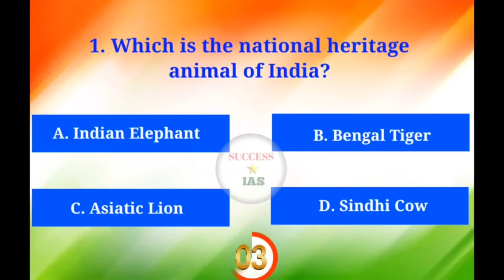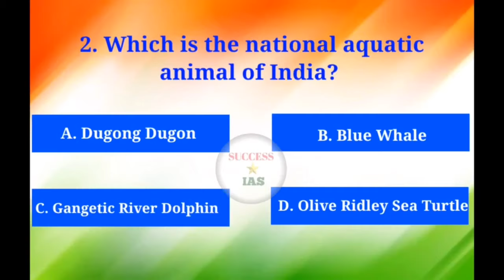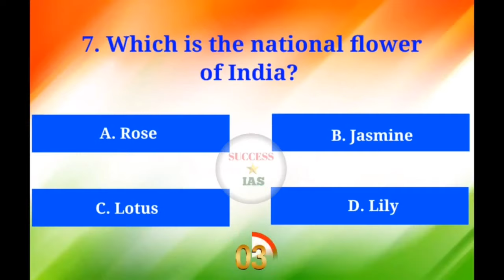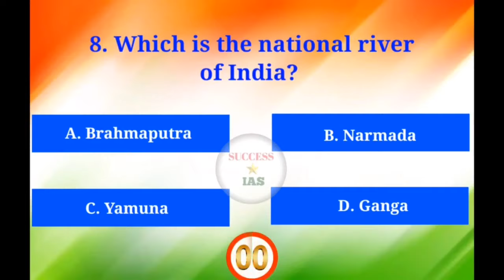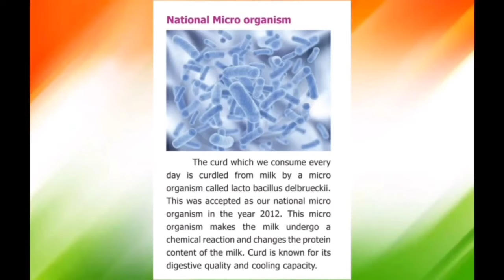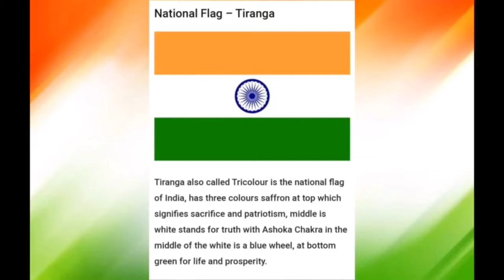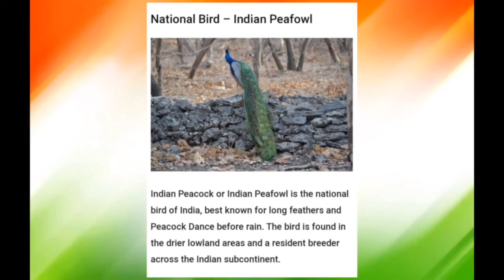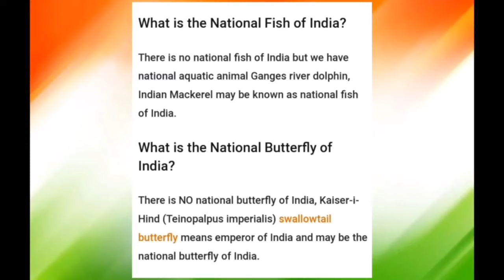National Symbols of India|GK Questions|GK Quiz|General Knowledge Questions|TNPSC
This video is about the National Symbols of India GK Quiz useful for all competitive Exams.

Which is the national heritage animal heritage animal of India?
Which is the national aquatic animal of India?
Which is the national river of India?
Which is national flower of India?
Which is the national fruit of India?
Which is the national tree of India?
Which is the national bird of India?
Which is the national microorganism of India?
What is the national motto of India?
Which is our national currency?
Who composed national anthem of India?
Who composed the national song of India?
Which is the national emblem of India?
Which is the national calendar of India?
Which is the national reptile of India?
Which is the national game of India?
Which is the national language of India?